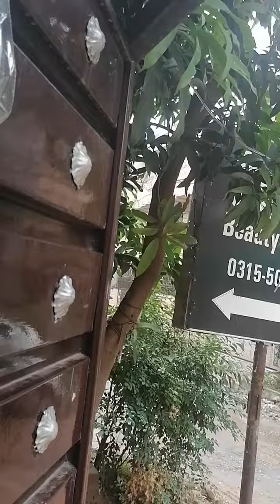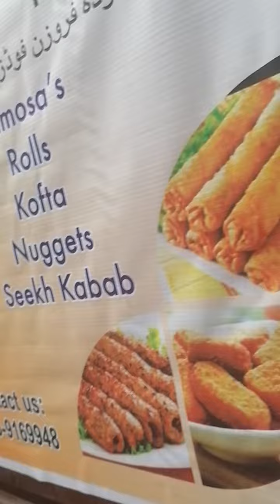cool weather winter strat ❤️❤️